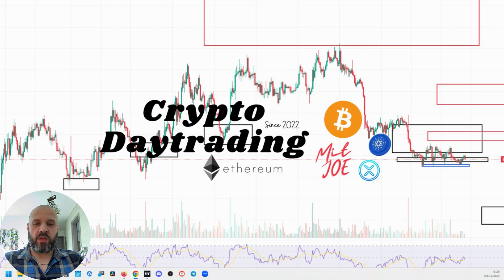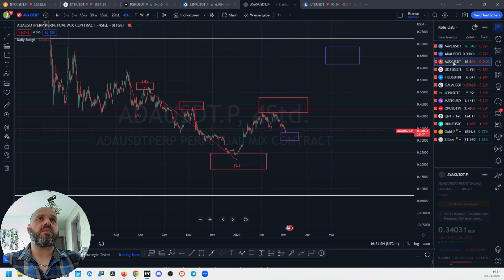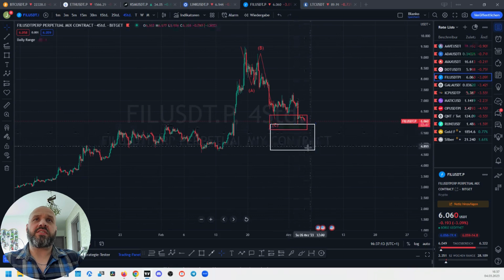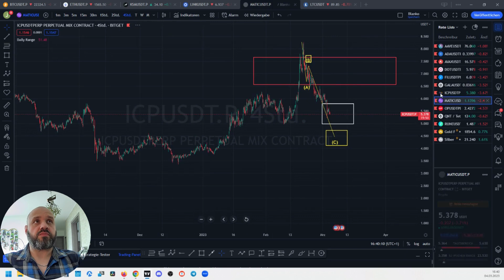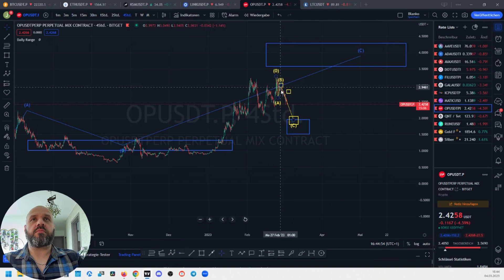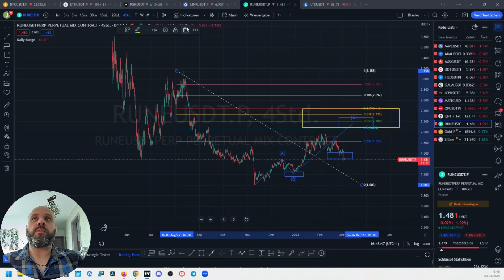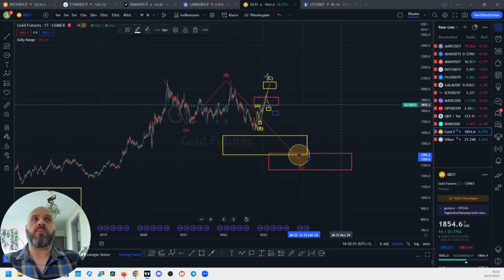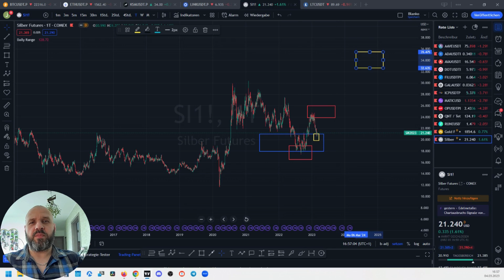🔥11 Altcoins + Gold u. Silber in der SK System Analyse!🔥